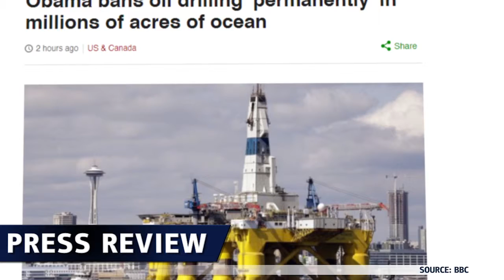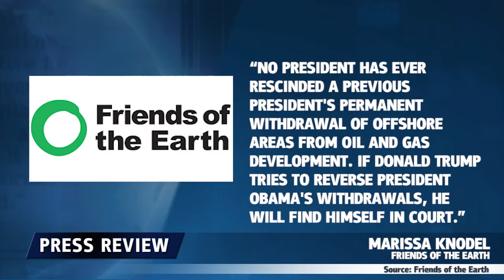Obama interdit le forage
Barack Obama a interdit tout nouveau forage de pétrole et de gaz dans les zones américaines de l’Arctique et de l’Atlantique. Alors, pourquoi le président américain a-t-il pris cette décision à un mois de son départ?